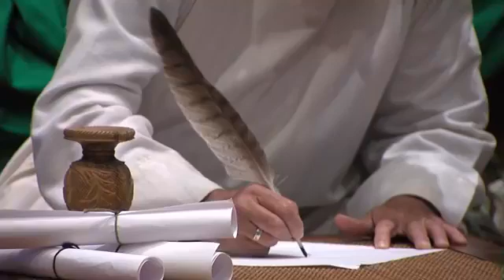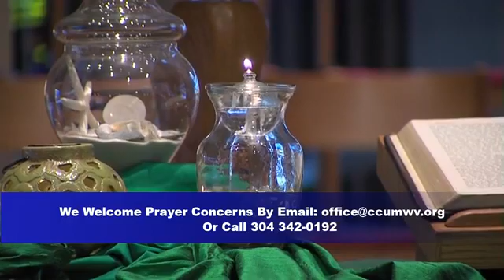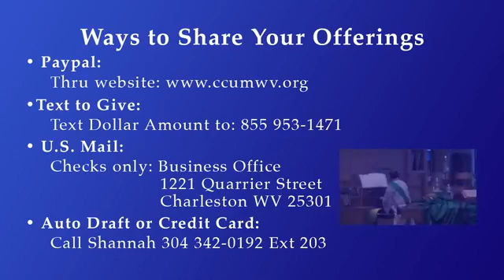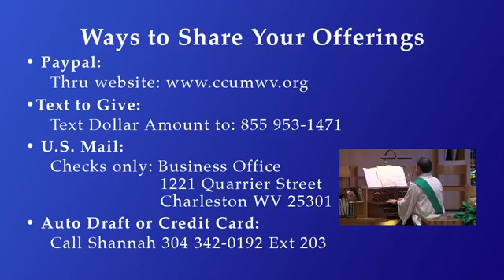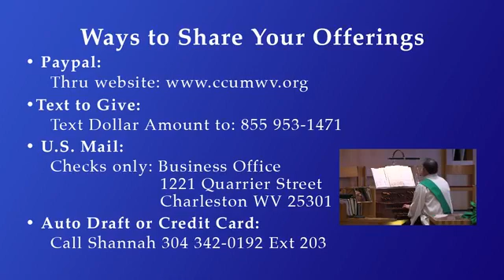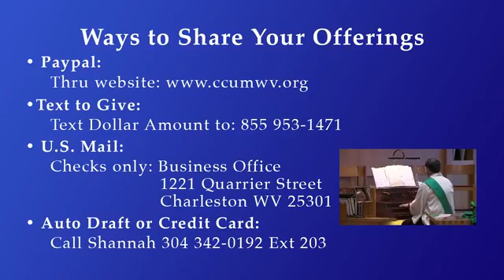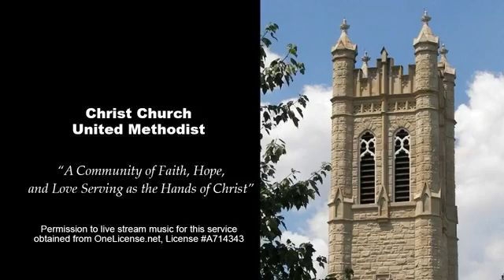June 28 2020 Worship Service